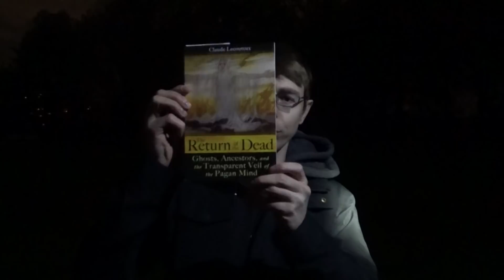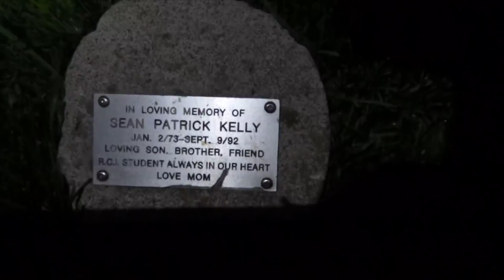Revenants: When the Dead Return to Harass the Living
I share what I learned from reading Claude Lecouteux's book 'The Return of the Dead: Ghosts, Ancestors, and the Transparent Veil of the Pagan Mind'.